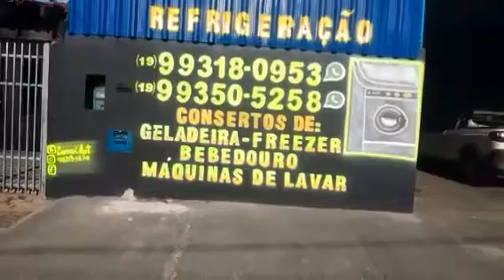Este foi bruto que sol.